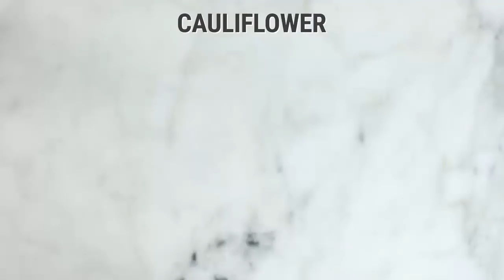13 Easy Healthy Recipes 2017 😀 How to Make Homemade Healthy Recipes 😱 Best Recipes Video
13 Easy Healthy Recipes 2017 😀 How to Make Homemade Healthy Recipes 😱 Best Recipes Video
3. Slow Cooker Cream of Broccoli
4. Simple Almond Joy Energy Bites
7. Raspberry And Mint Infused Water
10. Chipotle Black Bean Tortilla Soup
11. Broccoli And Quinoa Egg Muffin
12. Baked Apple Cinnamon Chips With Peanut Butter Yogurt Sauce
13. 4 Simple and Healthy Pancakes